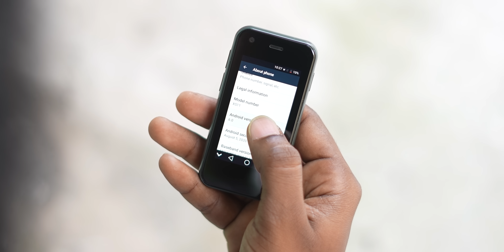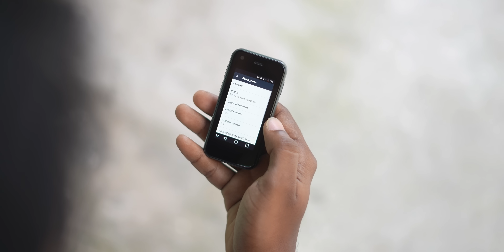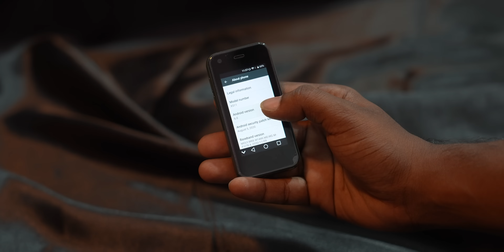World Smallest SmartPhone || in Telugu